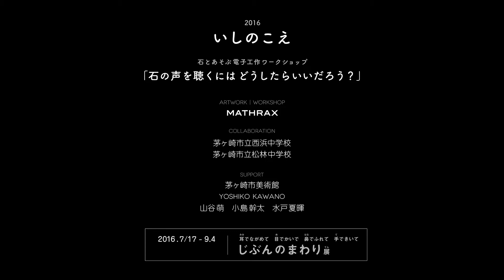いしのこえ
2016年「じぶんのまわり展」（茅ヶ崎市美術館）にて展示された作品「いしのこえ」の様子です。